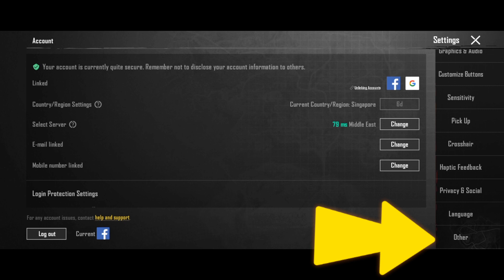The Game Has Been Stopped Please Come Back Problem | Pubg Gameplay Management System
how to fix pubg mobile keeps stopping,
pubg the game has been stopped problem,
pubg mobile has stopped problem,
pubg the game has been stopped problem 2020,
has stopped open app again,
pubg mobile has stopped open app again,
pubg mobile has stopped open app again 7.1 fix,